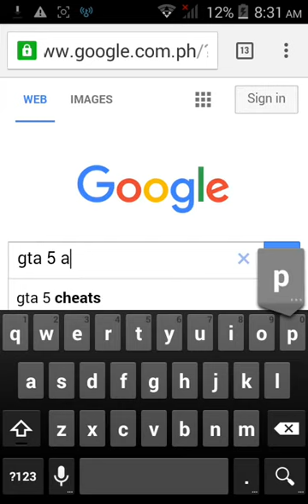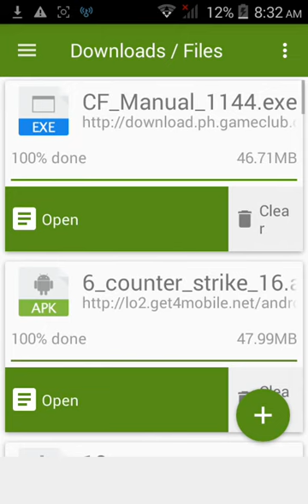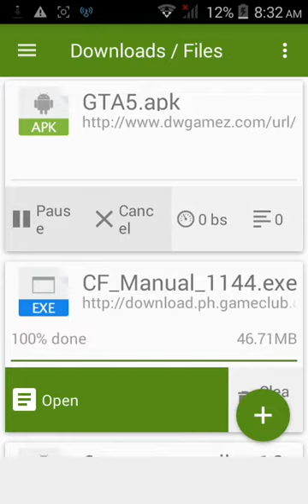تحميل GTA 5 للاندرويد